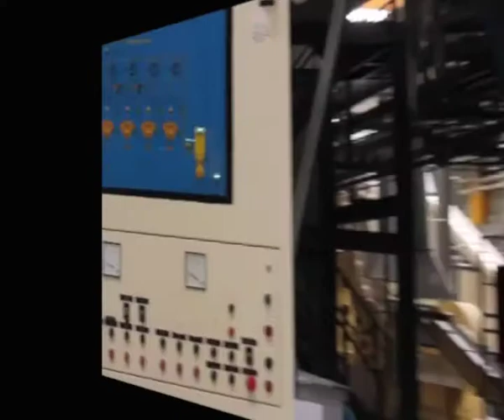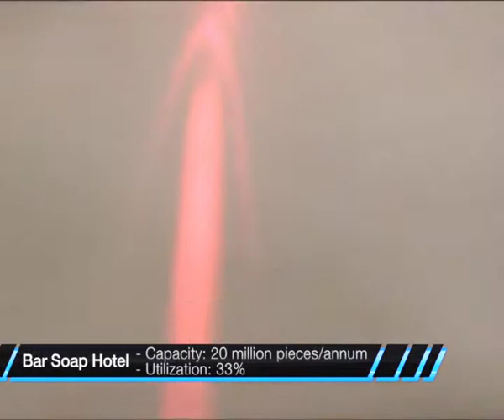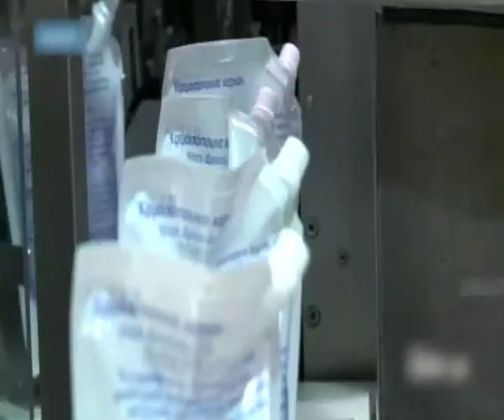PAPOUTSANIS Corporate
View our production facilities in one of Europe's largest personal care and cosmetics production facilities. Papoutsanis. Creating Wellness since 1870.